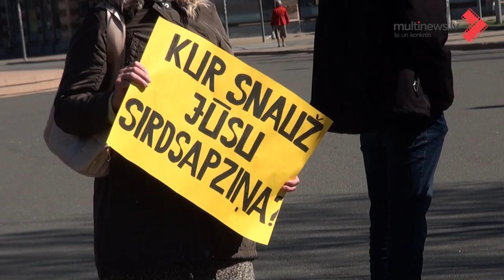Edvīns Puķe: "Kopēja traģēdija" īsi un konkrēti. avots: multinews lv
Кто сказал, что "БЕЛОШКУРНИКОВ НЕ ХВАТАЕТ"!? Вот и найден выход из ситуации! Полный комплект. Белошкурникам больше не нужно учиться для того, чтоб сидеть на приеме, сразу после школы они становятся докторами; Сестрички будут..